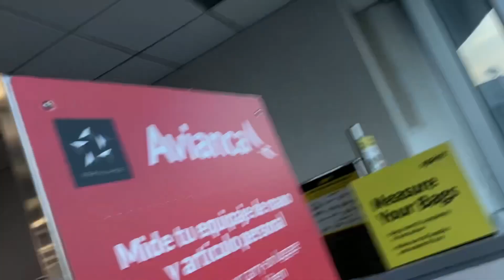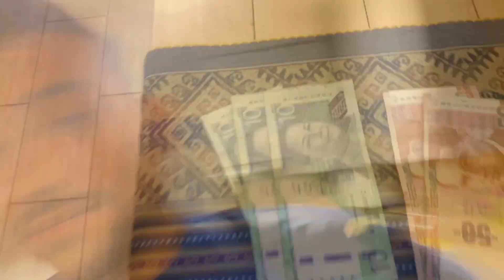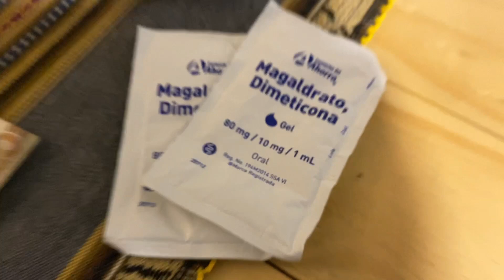Iván SE VA DEL PAÍS para CUMPLIR un SUEÑO// No sabemos cuando volverá (EDVAN SHOW)